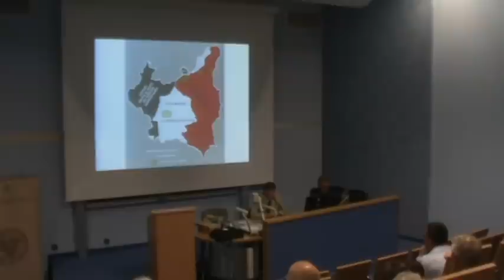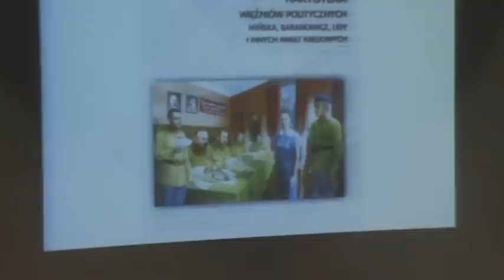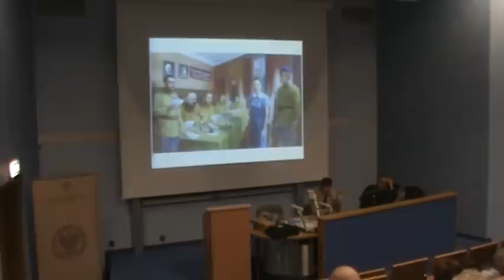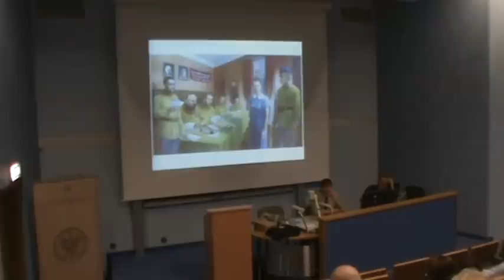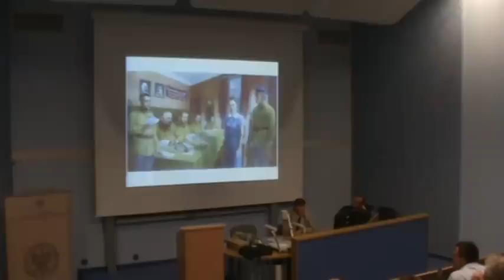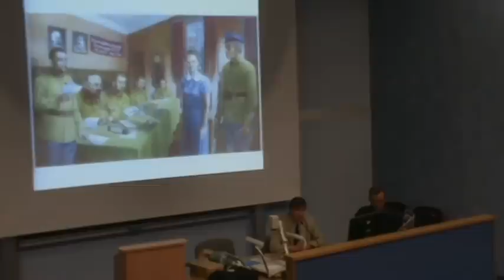TVG-9 Represje Sowieckie na Kresach 1941 2/6